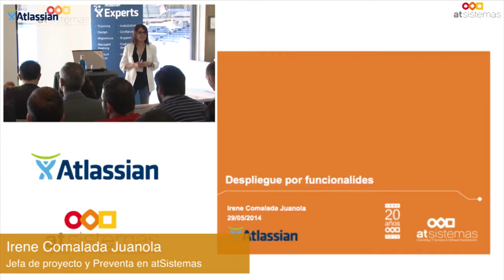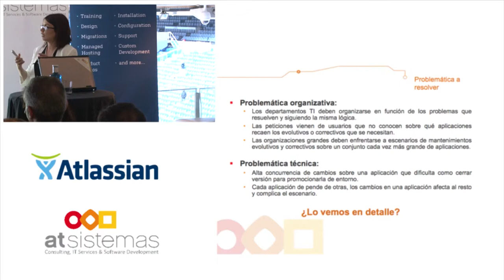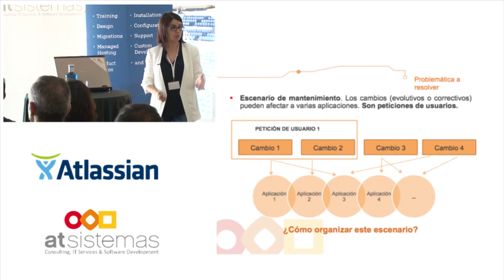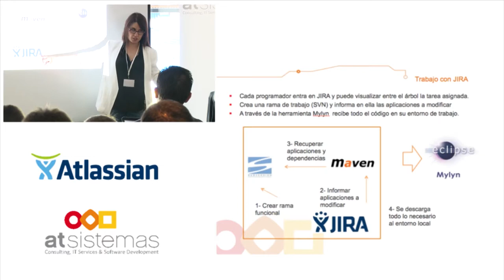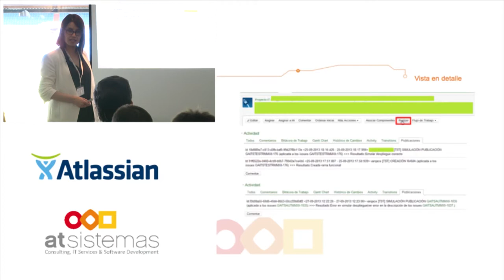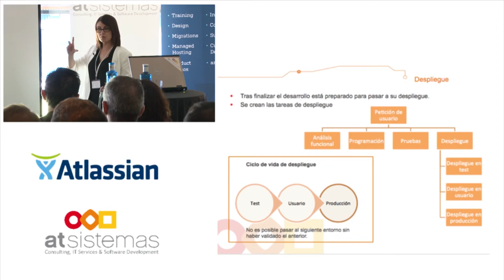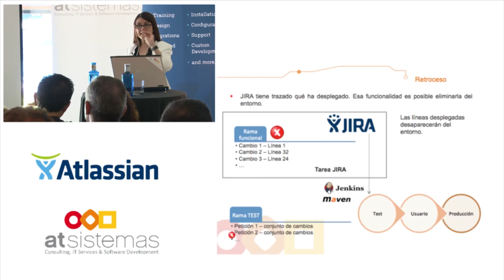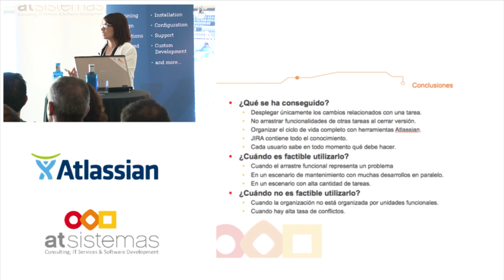Caso de estudio: despliegues por funcionalidades en una aseguradora Tier 1| atSistemas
Evento de Atlassian "Learn-Build-Grow 2014" del pasado jueves 29 de  mayo del 2014 en el Real Café Bernabéu de Madrid.

Irene Comalada, Jefa de proyectos y Preventa en atSistemas, nos pone un caso práctico de un cliente del sector asegurador como ejemplo para probar que, aunque los departamentos de IT de las grandes empresas tienden a organizarse por áreas funcionales en lugar de por aplicaciones, implementar y desplegar de la misma forma es posible y facilita nuestro trabajo.

De esta forma, Irene nos cuenta en esta charla cómo se ha plasmado en una de las principales aseguradoras del país el concepto del despliegue por funcionalidades y cómo las herramientas de Atlassian han ayudado en todo el proceso.